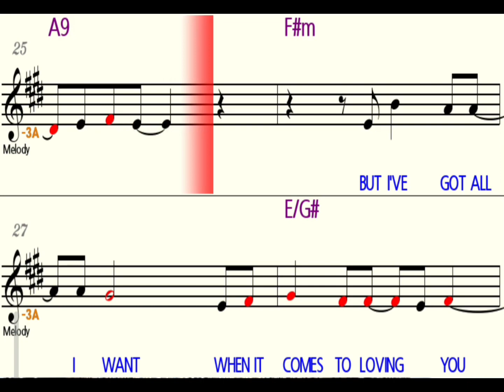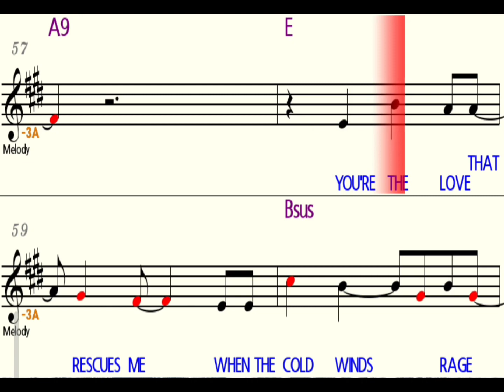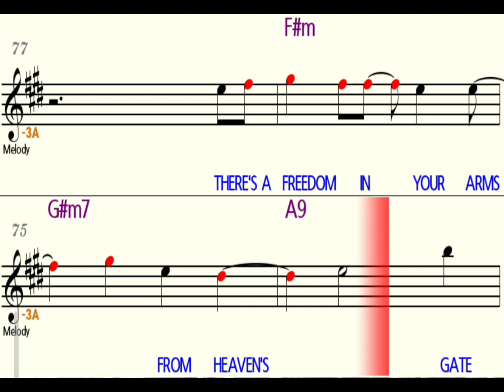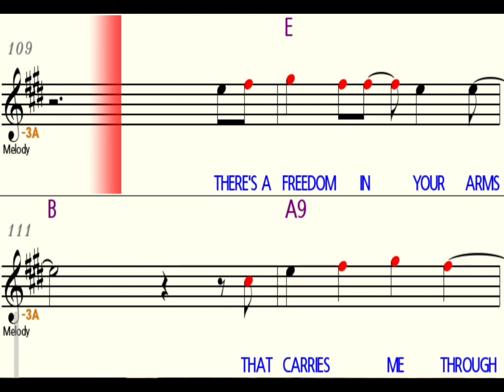I Need You by LeAnn Rimes Alto (Eb) Saxophone Playalong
Music Sheet with minus One Instrumental Karaoke for Saxophone